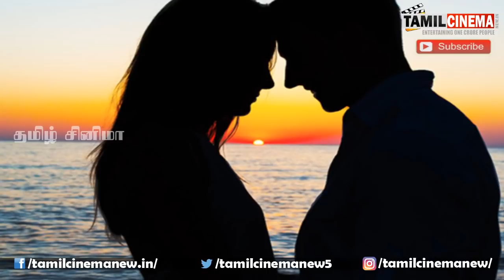கர்ப்பமான பள்ளி மாணவியை கொன்றது ஏன்? காதலன் பரபரப்பு வாக்குமூலம்